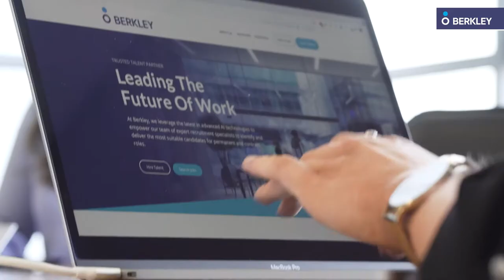Why Work At Berkley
An Insight into what a Career in Recruitment and at Berkley looks like.